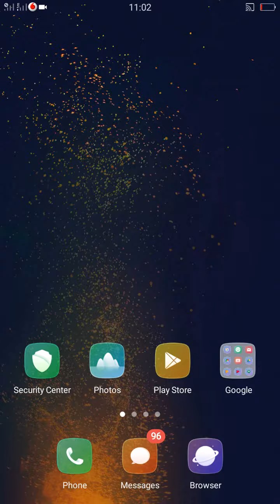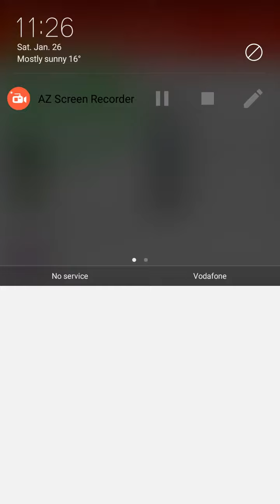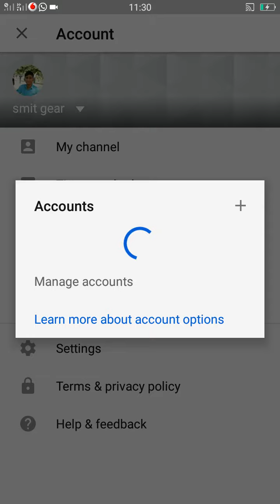YouTube per 50 Chanel make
Smit gear